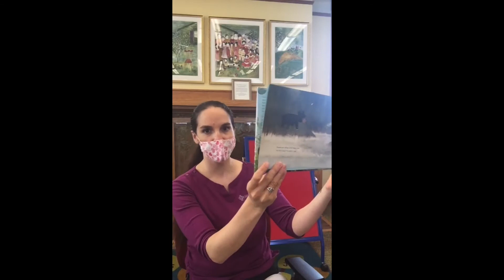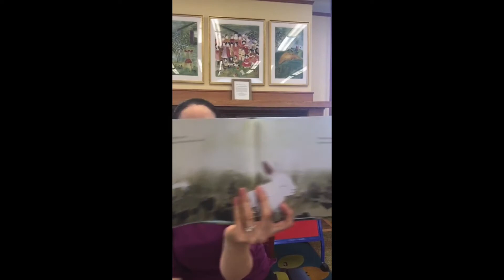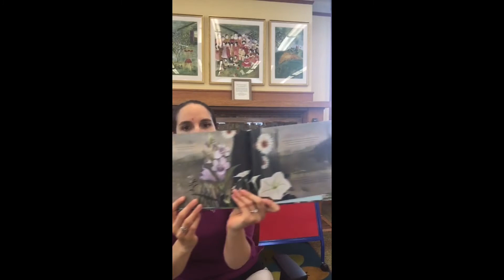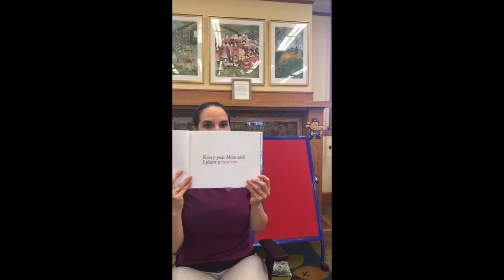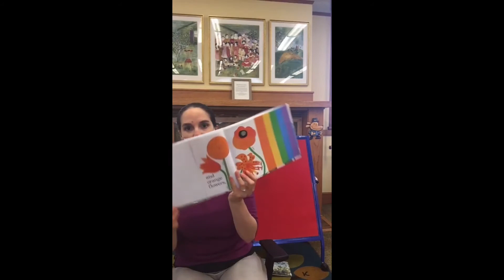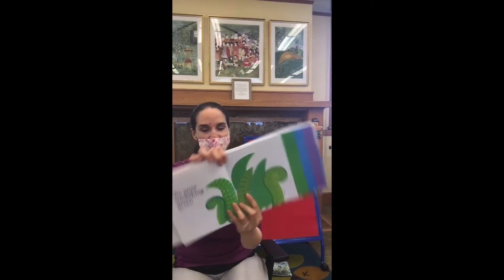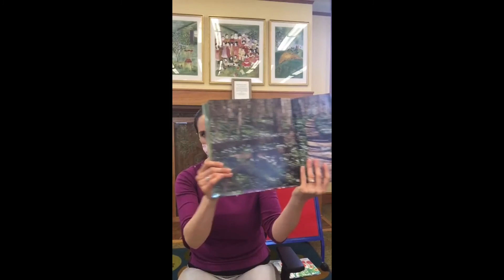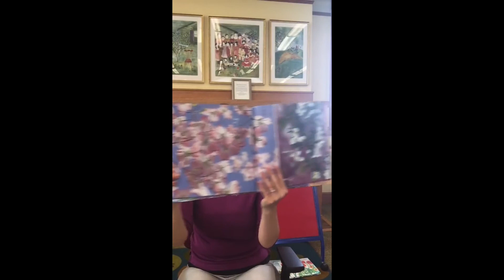Flowers Storytime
Ms. Rachel reads books about flowers.